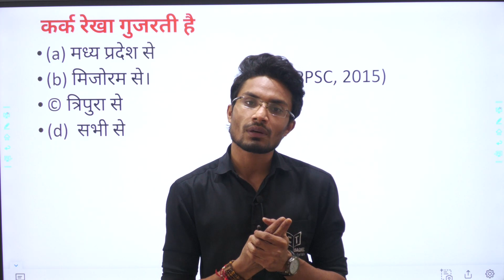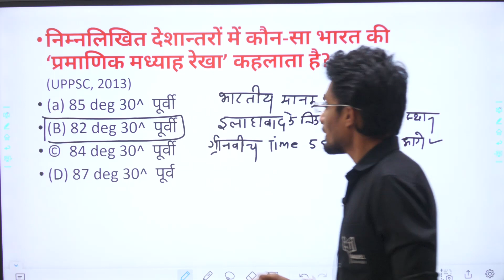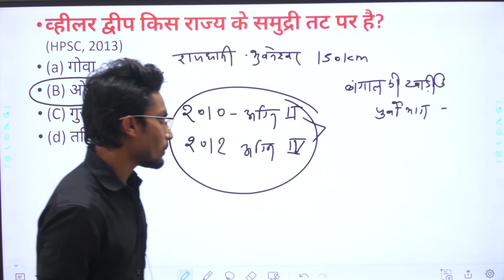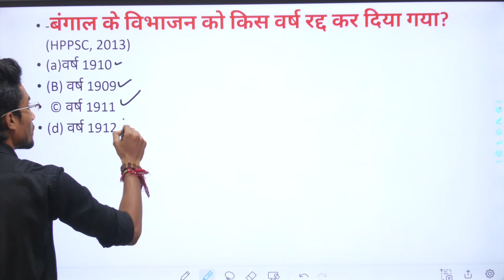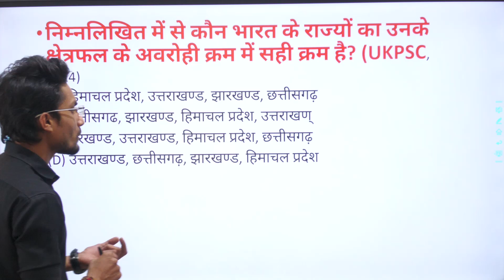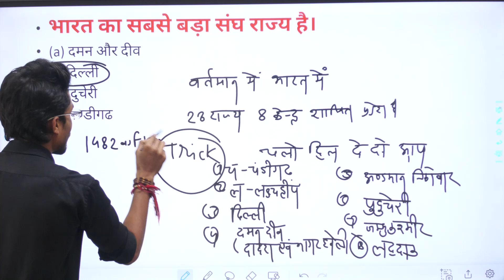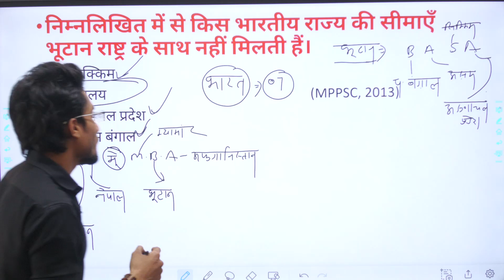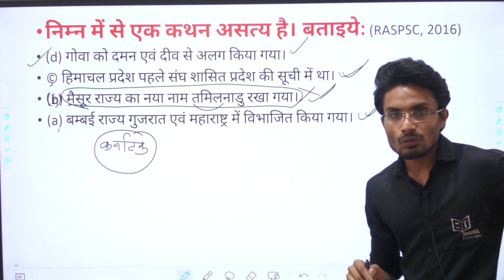भारत का भूगोल || महत्वपूर्ण प्रश्नोत्तर || IMP MCQ's - 01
your Queries..
adeo exam
chhattisgarh history
Hindi
Chhattisgarh geography
Adeo syllabus
Adeo Exam Date
BAGHEL TUTORIALS